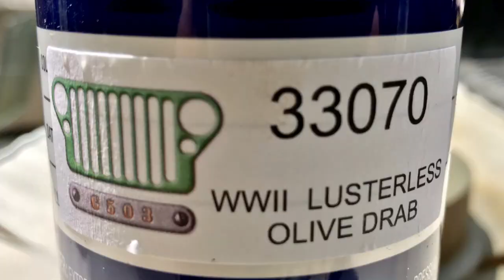Rust Conversion And Paint Products From Ron Fitzpatrick Jeep Parts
Ron Fitzpatrick Jeep Parts offers a top quality rust conversion product, The Rust Sergeant, RCMP, Rust Converting Metal Primer. Our line of painting products is of highest quality and user friendly. Barrier III Red Oxide Primer, and Correct Military vehicle top coats.